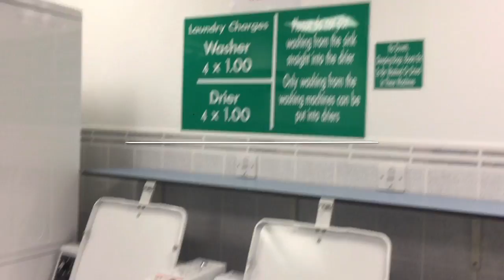Riverside Campsite Betws-Y-Coed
Riverside, Betws-y-Coed
Riverside Touring Park is an ideal base from which to explore the wonders of the Snowdonia National Park and North Wales, including Zip World and Hafod Eryri, the visitor centre at the summit of Mount Snowdon.

This five star, eight-acre park provides pitches for 60 touring caravans and motorhomes and a small number of backpacking tents (maximum 2m x 1.2m). As the name suggests, the park nestles alongside a river, close to shops, restaurants and pubs in Betws-y-Coed and there’s also a first class golf course nearby.

Whatever your reason for escaping to Snowdonia, you’ll find plenty to see and do when staying at Riverside Touring Park, where luxury facilities and a warm welcome from helpful staff are assured.